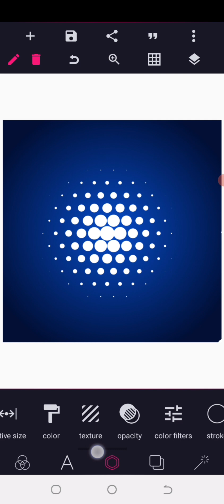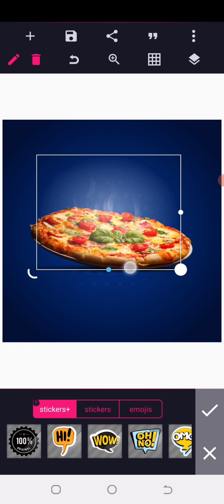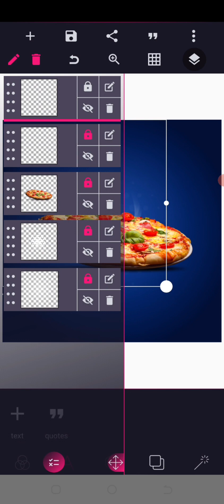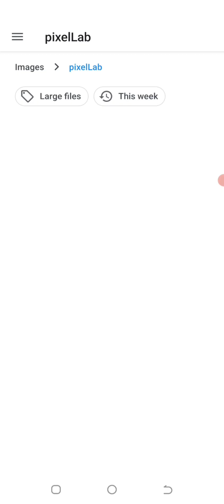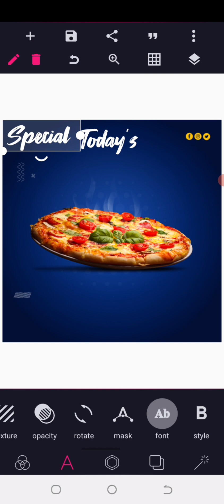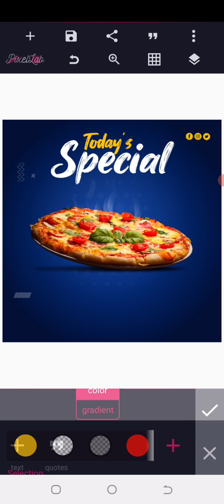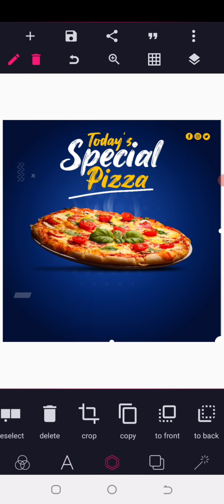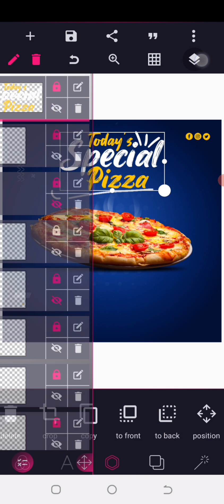Food social media banner design I PixelLab Tutorial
Hello Friends, in this tutorial. We learn about how to make a Social Media Banner in PixelLab.

.MORE TUTORIAL .

FLYER DESIGN USING A SMARTPHONE

LOGO DESIGN USING A SMARTPHONE

. LET CONNECT.